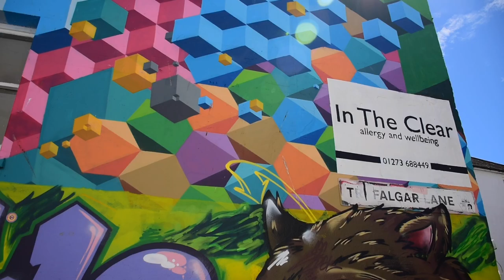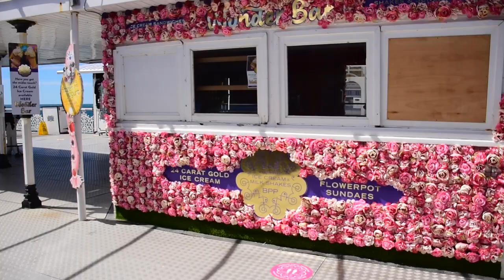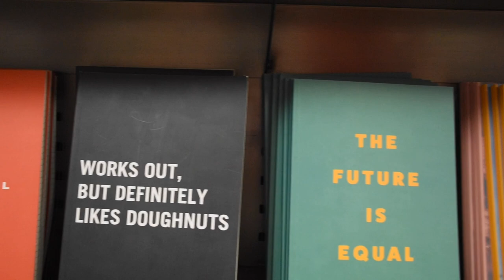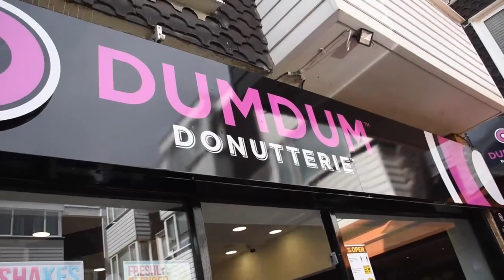BRIGHTON VLOG|IZZY SIDDALL MUSIC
Hey everyone! If you're new around here...welcome...hello...I hope you enjoyed my second ever vlog(but first ever vlog in Brighton).

I am a 17 year old aspiring singer from London trying to get my voice heard!